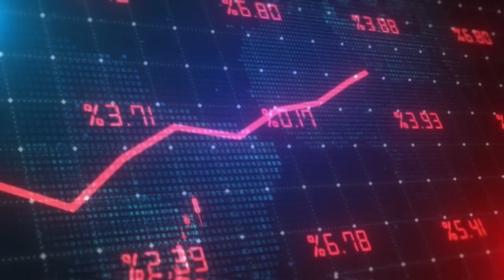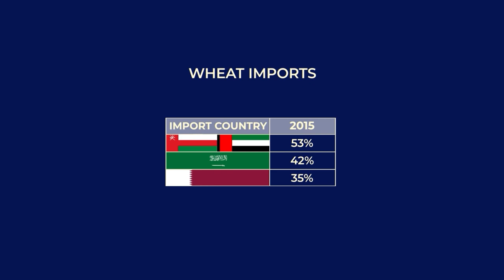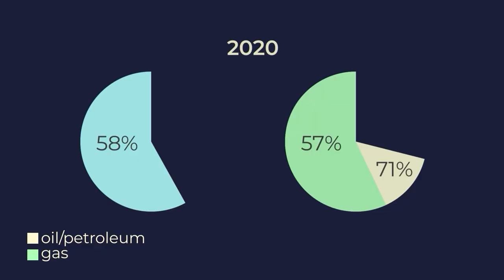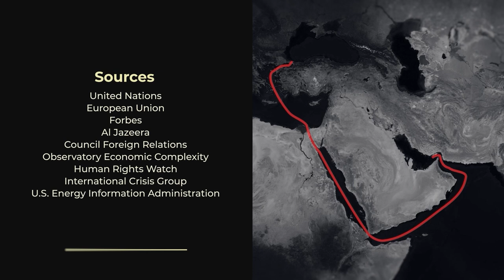Understanding the Impact of Houthi Attacks on the Red Sea | The Bab El-Mandeb Strait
The Bab El-Mandeb Strait is one of the most important and sensitive chokepoints on the planet.
Find out why these attacks are bad news for everyone in this video.

The Houthi attacks on the Red Sea are causing major disruption and tensions in the region. These attacks not only exacerbate the Israel-Hamas war, but also threaten the important Bab El-Mandeb Strait, a key chokepoint for international shipping routes. From food and energy trade to the political instability of the Middle East, the Gate of Tears is a focal point of it all.
Piracy, war, history, the Bab El-Mandeb Strait has seen a bit of everything. Find out why these attacks are bad news for everyone in this video.

🎤 Need a great voice over for your videos?
Hire Dan Boud, our narrator @ danboud.com

🎬 Looking an amazing video editor?